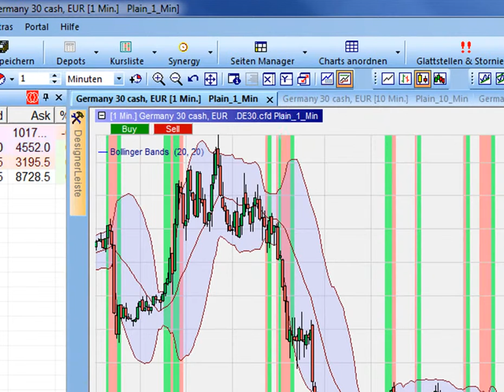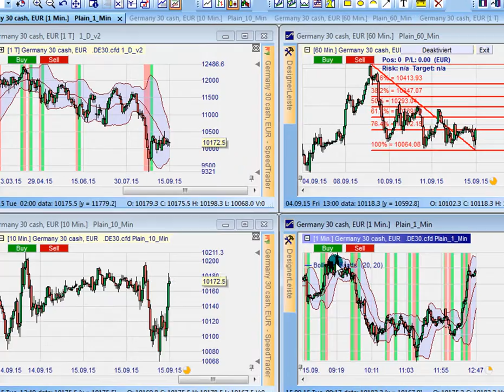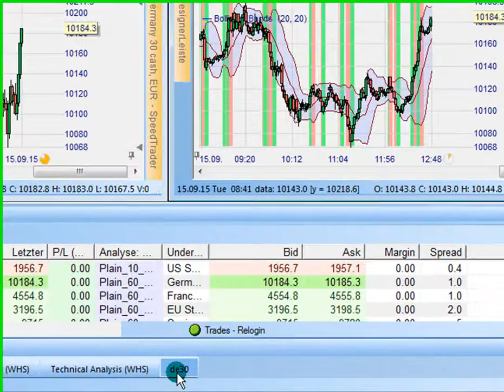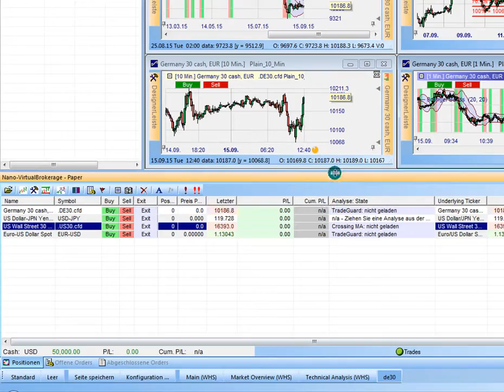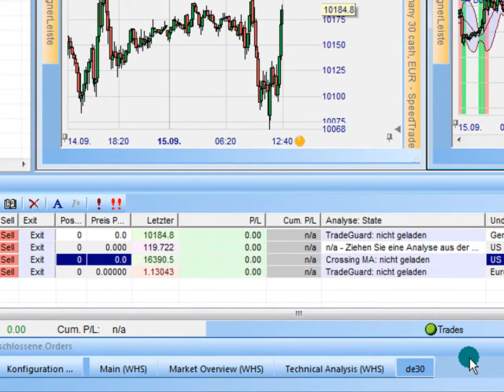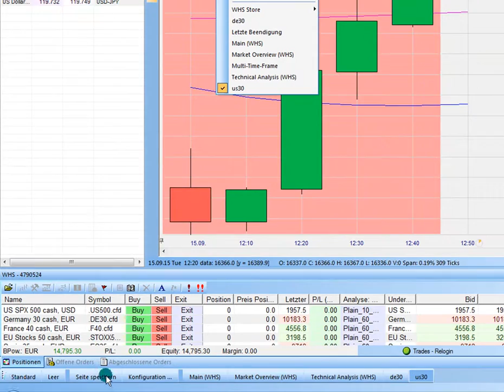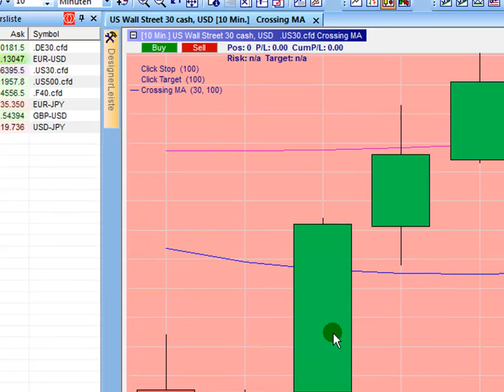14. Seitenleiste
Dieses Video zeigt Ihnen die Seitenleiste und erklärt Ihnen die Möglichkeit dieses zu Konfigurieren.